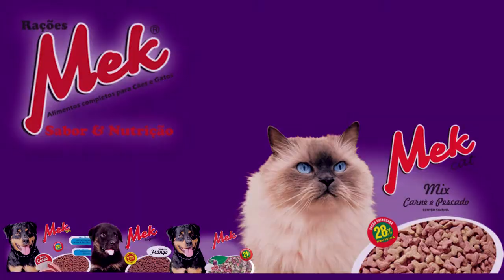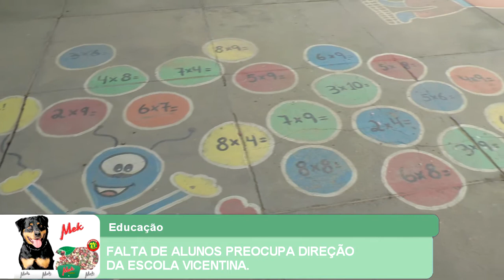FALTA DE ALUNOS PREOCUPA DIREÇÃO DA ESCOLA VICENTINA.